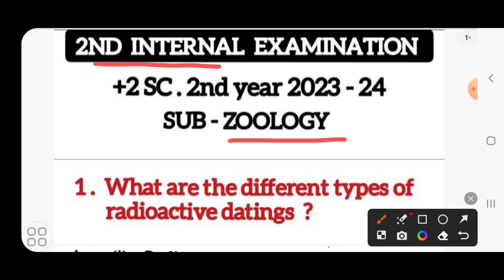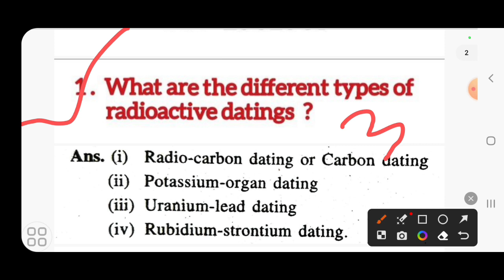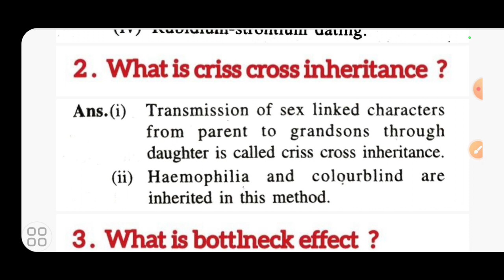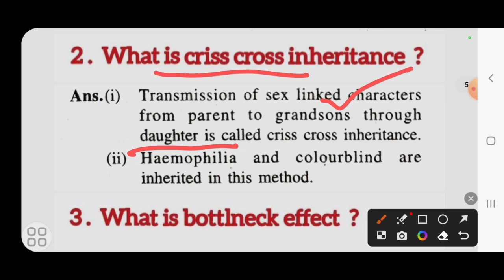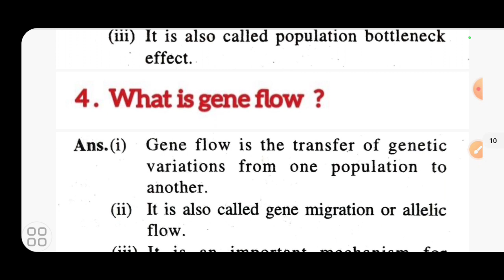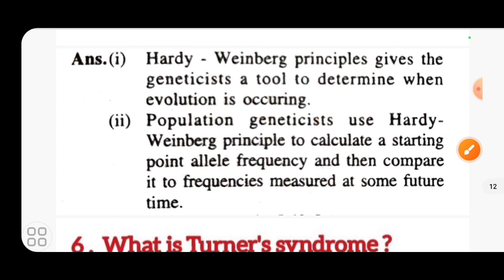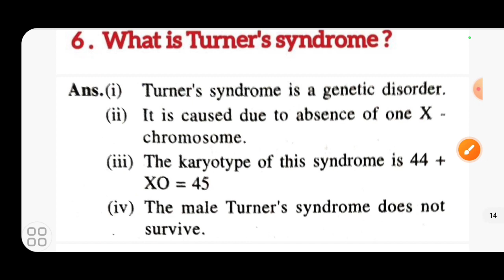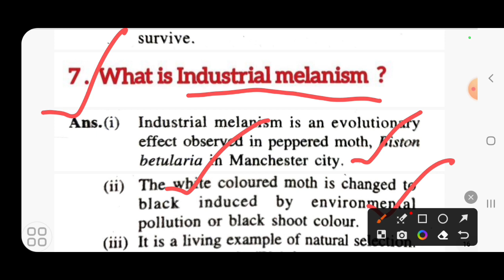2nd internal exam zoology question +2 board | +2 zoology internal exam question answer | +2 2nd year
2nd internal exam zoology question +2 board | +2 zoology internal exam question answer | +2 2nd year

big dreams
big dreams odisha
2nd internal exam zoology question +2 board
+2 zoology internal exam question answer
+2 zoology
+2 biology
+2 zoology internal
+2 biology internal
+2 biology internal question
+2 zoology note
+2 chse zoology
+2 zoology important question
+2 zoology selection question
+2 biology selection question
+2 zoology MCQ question
+2 zoology internal question answer
+2 second year exam question answer
plus two second year internal question answer zoology
real question plus two internal exam
plus two zoology note
internal question answer zoology
plus two zoology real question
zoology question answer 2nd internal exam 2024
+2 board news
real question plus two second year zoology
2023/2024 zoology course for plus two second year student
zoology course 2023/2024 for plus two second year science
plus two second year 2023/2024 zoology course
plus two board 2024 zoology